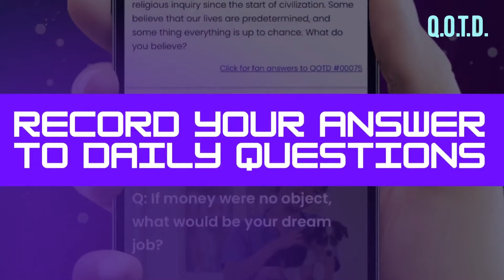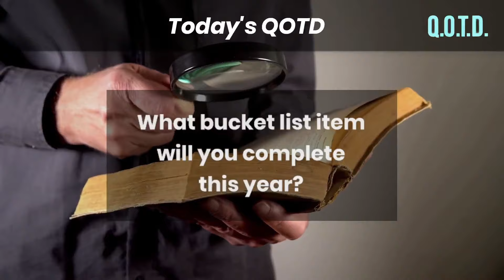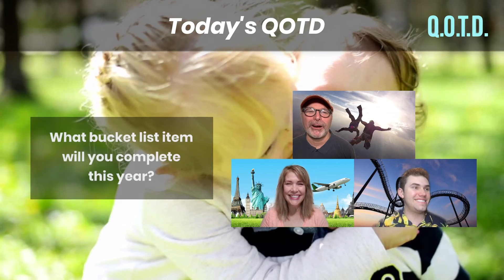QOTD's Daily Recap: Bucket List! | Watch, vote, record, Be On the Air!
We've had a day of watching, voting, and recording on QOTD; let's review!

Watch our 24/7 QOTD Game Show, vote for your favorite answers, and record responses to this week's questions, all Record and share with your friends for your chance to appear on the Friday Big Show and compete against other top answers in a mobile game show!

Record your own answer to this question and send stars to other answers